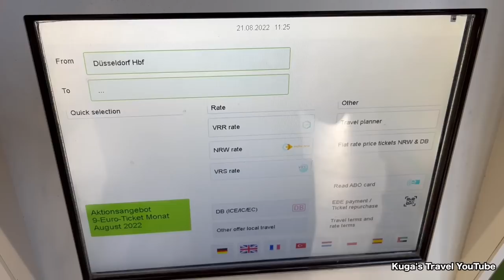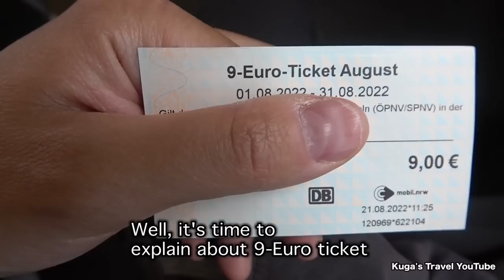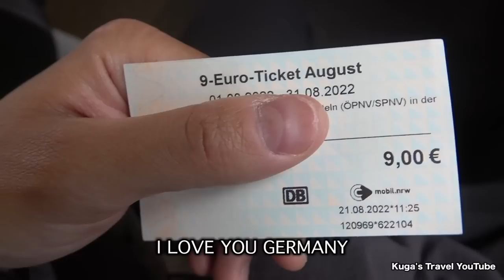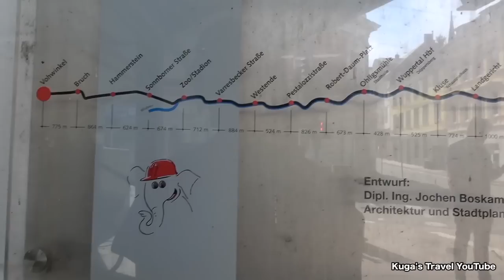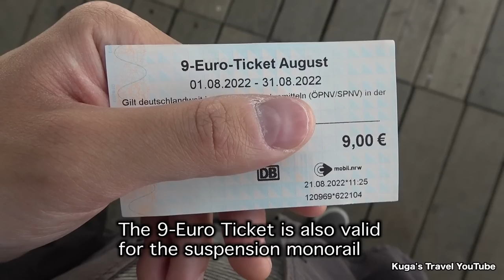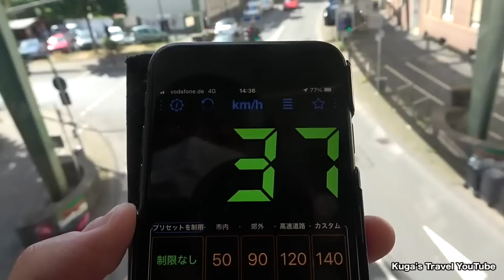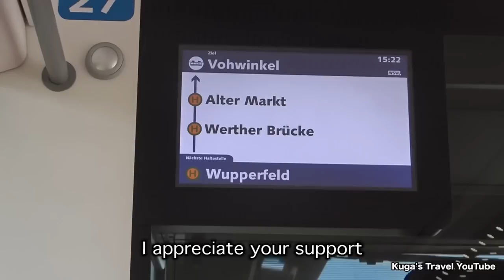🇩🇪Riding the Sky Train in Germany || Wuppertaler Schwebebahn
◆Wuppertaler Schwebebahn: Vohwinkel→Oberbarmen